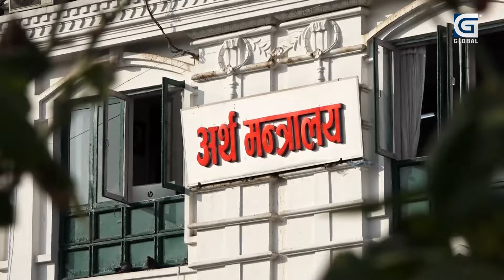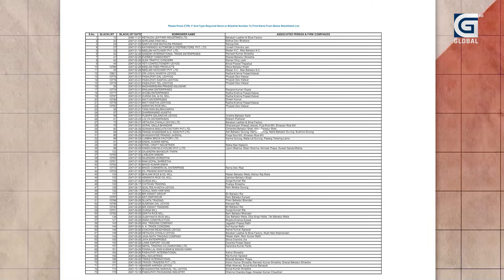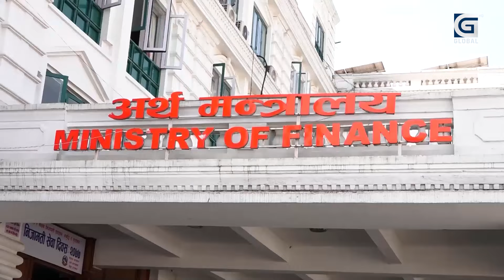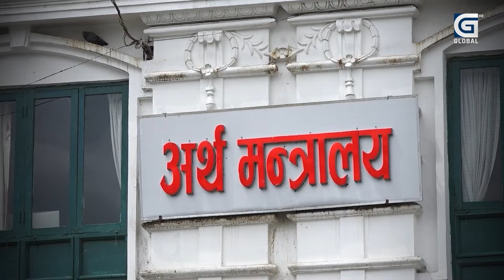NIGRANI : कहाँ हरायो पैसा ? सरकार भन्छ–राजश्व उठेन, व्यवसायी धमाधम ज्याःन फाल्दै || PUNYA DHAMALA